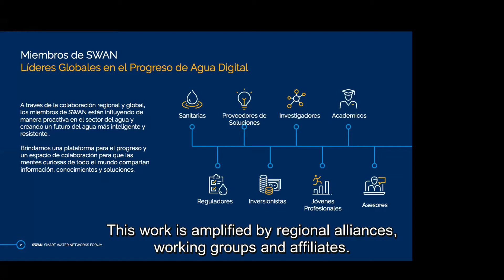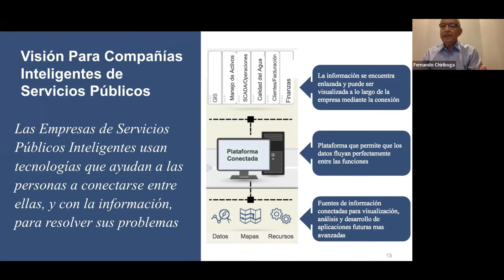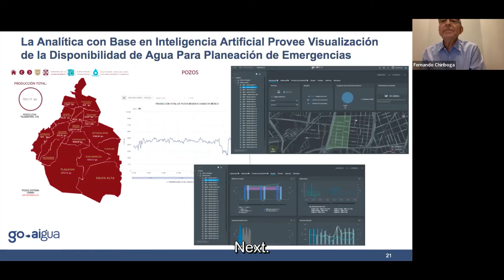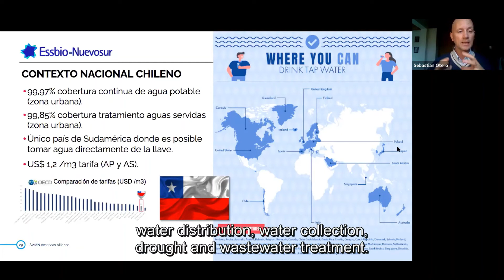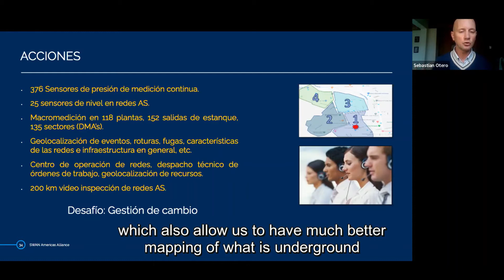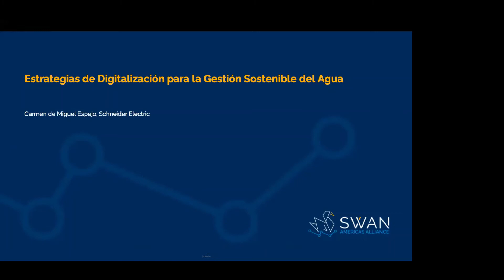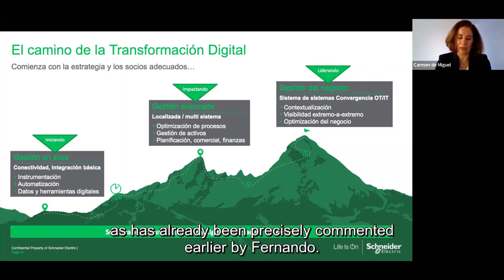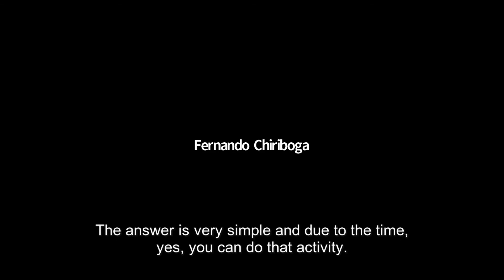SWAN Americas Webinar: Comprendiendo Tendencias de Agua Digital en LATAM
Con expertos de la industria de todo Latinoamerica  que brindan información sobre las últimas tendencias digitales del agua.

Presentadores:
-Fernando Chiriboga, Vice Presidente y Director de Operaciones en LATAM, Hazen & Sawyer
-Sebastián Otero, Subgerente Corporativo de Gestión de Redes, ESSBIO y Nuevosur
-Carmen de Miguel, Gerente de Mercadeo Estratégico Segmento de Agua y Aguas Residuales, Schneider Electric

Moderado Por:
-Jean-Martin Brault, Especialista Sénior de la Práctica Global de Agua del Banco Mundial en la región de América Latina y el Caribe